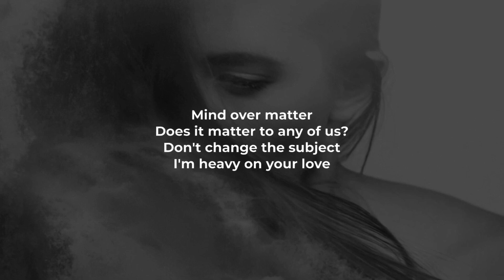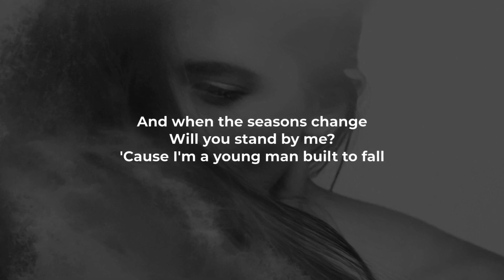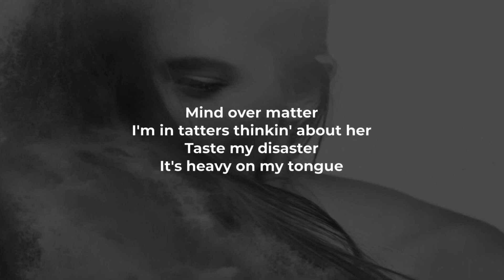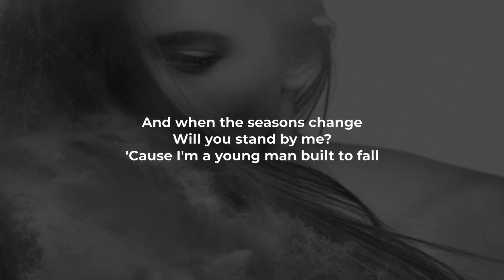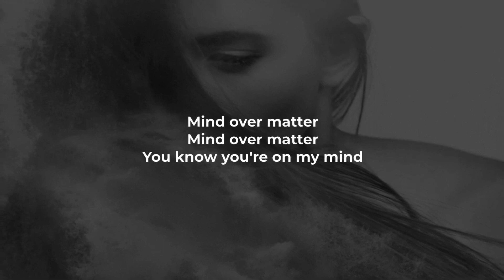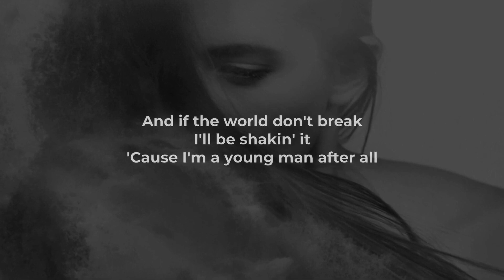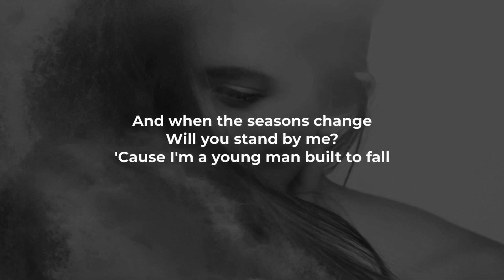Susidanya - CreateVision '14 - Young The Giant - Mind Over Matter